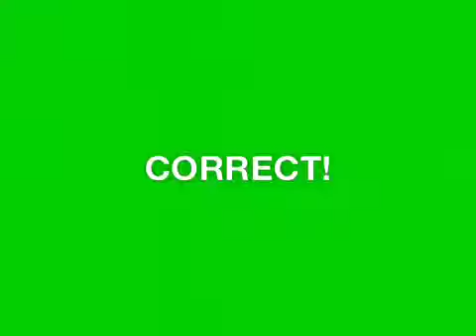Heads up again